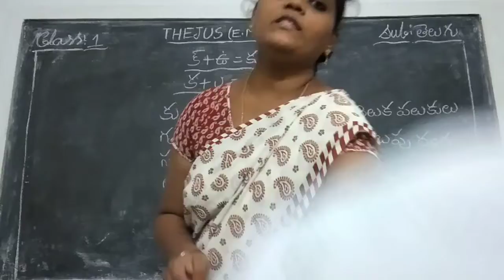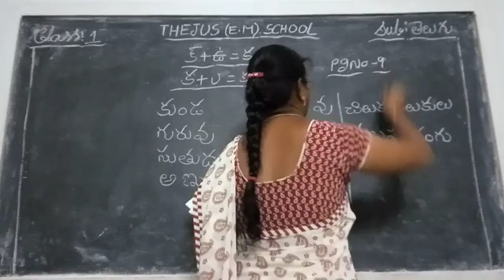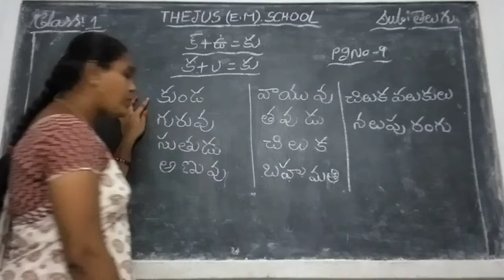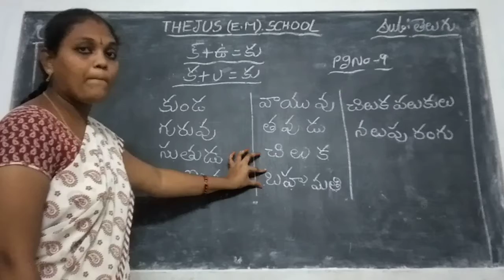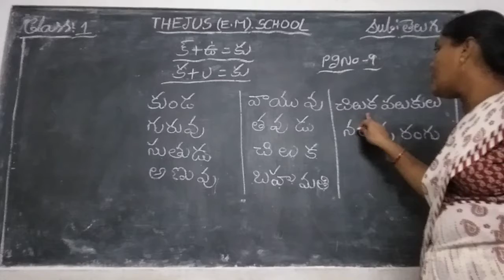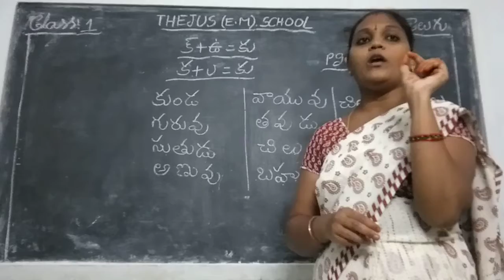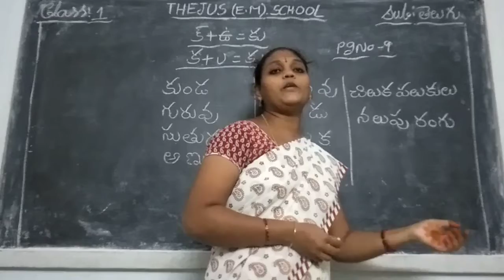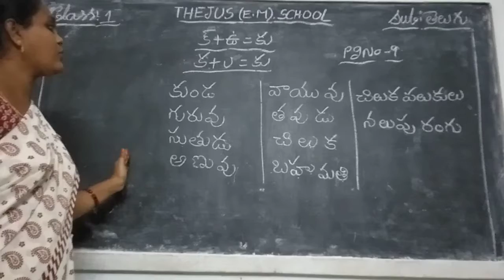THEJUS EM SCHOOL....1st class Telugu...LECTURE 8